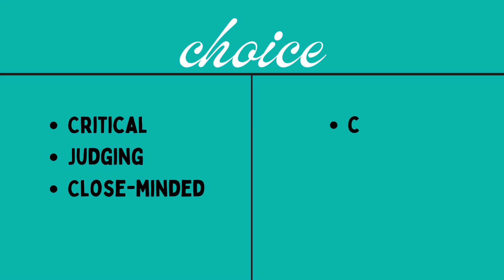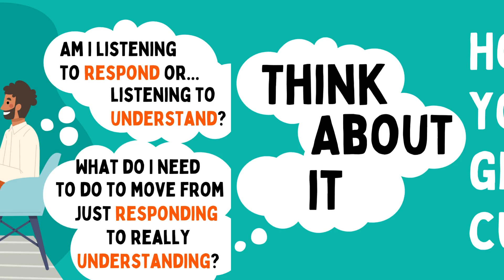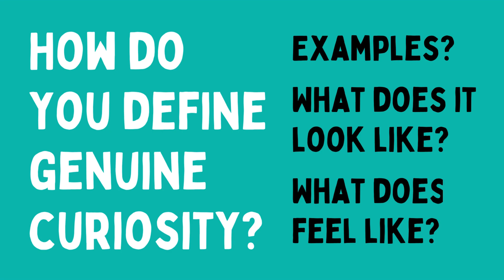Genuine Curiosity | Coordinated Management of Meaning (CMM) | Communication Theory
A short introduction to Genuine Curiosity within the Coordinated Management of Meaning (CMM) communication theory.
Coordinated Management of Meaning (CMM) is a communication theory that claims: "persons-in-conversation co-construct their own social realities, and are simultaneously shaped by the worlds they create." As "persons-in-conversation" we coordinate with others to create patterns of communication; it is up to us to engage intentionally with our stories and with others to create better social worlds.
For more information on Genuine Curiosity and CMM, listen to Ep. 23 (Communicate Better with Genuine Curiosity) of the Stories Lived. Stories Told. Podcast. Use this link to see all the ways to listen

Audio From Episode Twenty-Three of the @storieslivedstoriestold podcast.